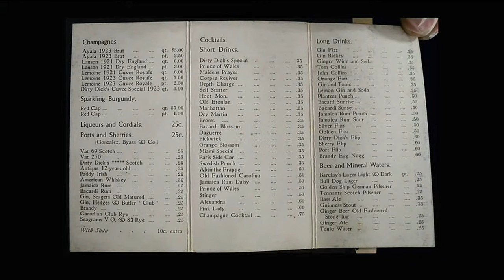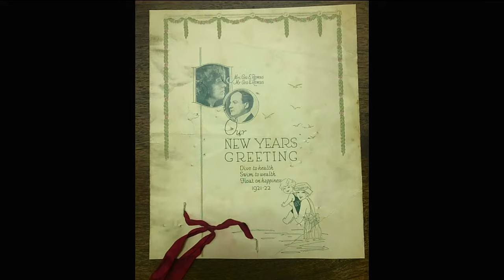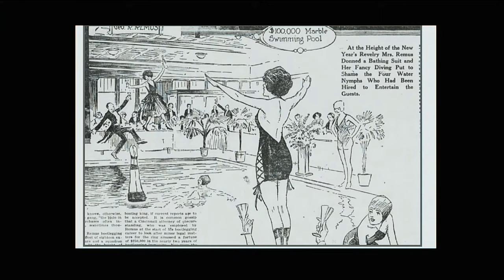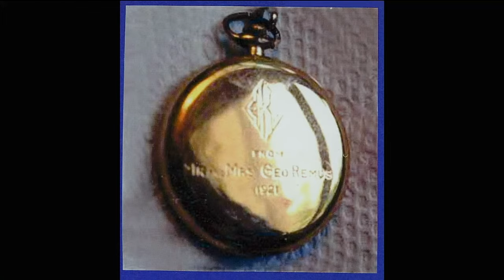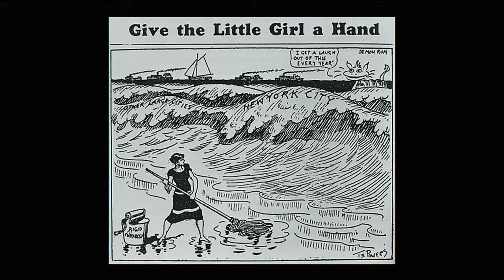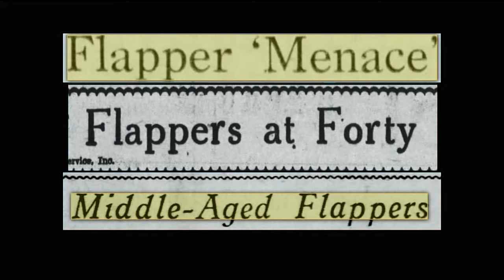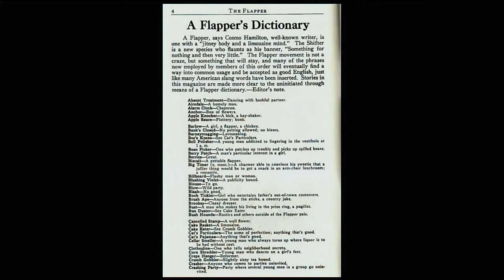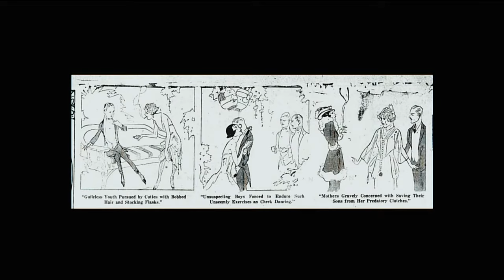King of the Bootleggers: The Rise, Fall and Betrayal of George Remus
George Remus was the biggest bootlegger of the Prohibition era, but his reign was short-lived. How did it all come crashing down around him? Author Karen Abbott tells Remus’s roller-coaster story in The Ghosts of Eden Park, tracing his rise to the top of the bootlegging racket, his imprisonment, his wife’s betrayal, and the saga’s fatal finale.